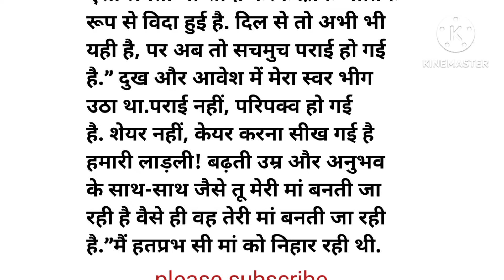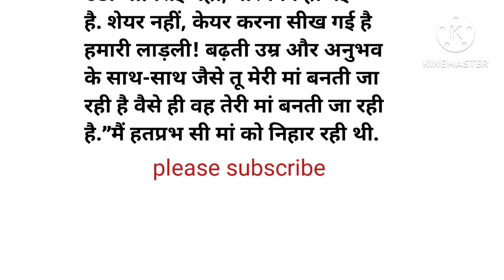Manohar kahaniyan | Moral story |Suvichar | Hard taching story हिंदी कहानियां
Hindi kahaniyan
Hindi storyes
story channel
Manohar kahaniyan
suvichar hindi kahaniyan
motivational story
quotes
bedtime stories
gaun ki kahani
sad story
lessonablestorys
pati patni ki kahani
maa baap ki kahani
pariwarik hindi kahaniyan
ruladenewali kahani
love stories
sas bahu story